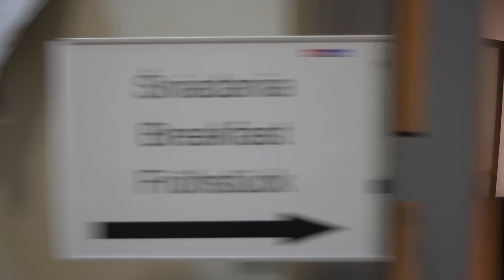PNChM 2013 - zimowa sesja edukacyjna - dzień 2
Jak wyglądał 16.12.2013 - dzień 2 zimowej sesji Polskiego Narodowego Chóru Młodzieżowego? Zobaczcie sami, opowiadają chórzyści!

II Sesja edukacyjna, 15–20 grudnia, Kielce | 2nd Educational Session December 15–20, Kielce
• Dyrygent | Conductor: Andrzej Kosendiak
• Indywidualne lekcje śpiewu | Tutorials: Katarzyna Oleś-Blacha, Robert Nakoneczny
• Koncert, 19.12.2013, Filharmonia Świętokrzyska, Kielce | Concert – December 19,2013, Kielce Philharmonic
Wykonawcy | Performers:
Andrzej Kosendiak – dyrygent | conductor
Nicolas Sharratt – tenot | tenor
Polski Narodowy Chór Młodzieżowy | Polish National Youth Choir
Agnieszka Franków-Żelazny – przygotowanie PNChM | preparation of the Polish National Youth Choir
Chór Chłopięcy Filharmonii Wrocławskiej | Boys' Choir of the Wrocław Philharmonic
Małgorzata Split – przygotowanie Chóru Chłopięcego Filharmonii Wrocławskiej | preparation of the Boys' Choir of the Wrocław Philharmonic
15 chórów szkolnych programu Śpiewająca Polska | 15 school choirs of the Singing Poland programme
Chór Uniwersytetu Jana Kochanowskiego | Choir of Jan Kochanowski University
Teresa Romańska – przygotowanie Chóru Uniwersytetu Jana Kochanowskiego | preparation of the Choir of Jan Kochanowski University
Orkiestra Symfoniczna Filharmonii Świętokrzyskiej | Kielce Philharmonic Orchestra
Program | Programme:
B. Britten Święty Mikołaj – kantata op. 42 | B. Britten Saint Nicholas - cantata op. 42